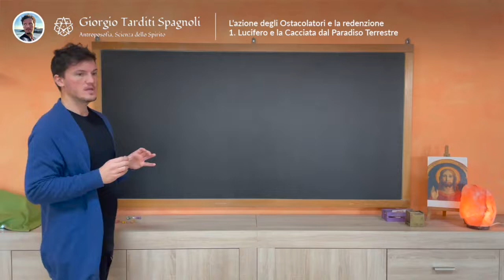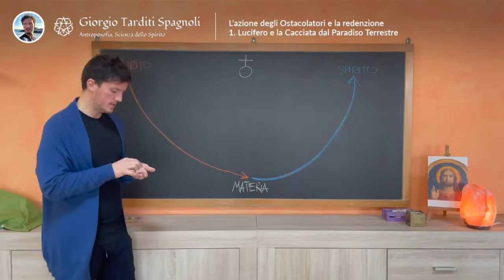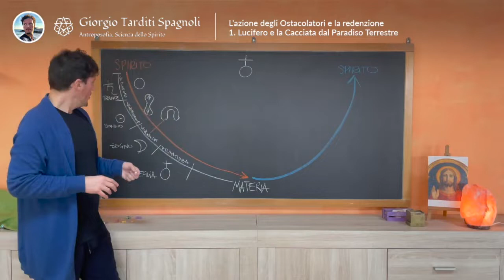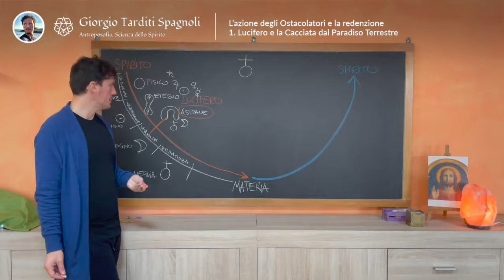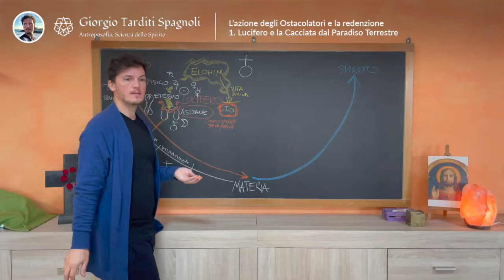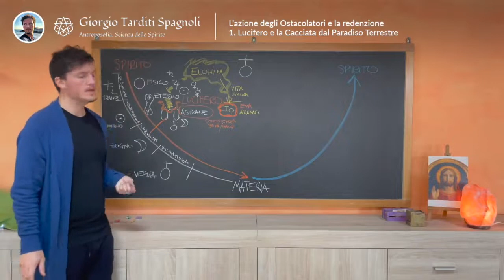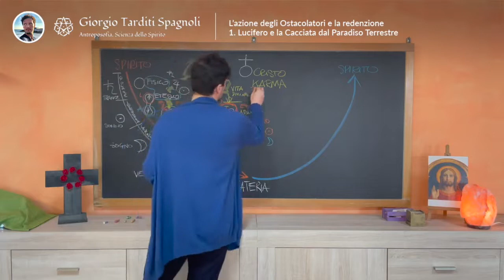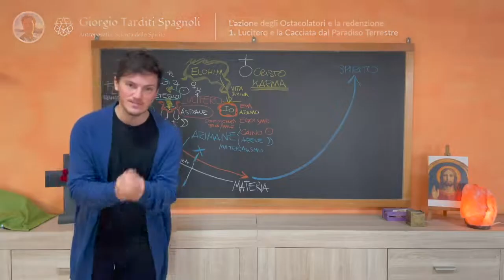GLI OSTACOLATORI LUCIFERO E ARIMANE: 1) Giorgio Tarditi Spagnoli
In caso vogliate sostenerci con una donazione trovate qui gli estremi:

Bonifico bancario
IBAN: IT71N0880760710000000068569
INTESTATO A: Antonio Passarelli
CUSALE: Libero Contributo